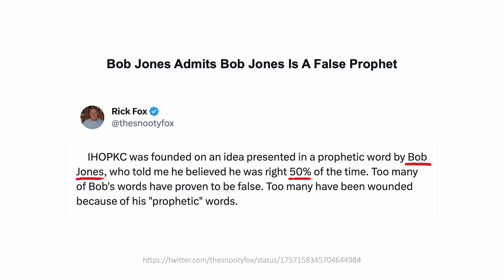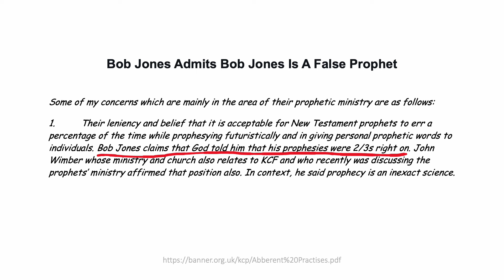IHOP-KC Hero Bob Jones Privately Admitted to Mike Bickle He Was A False Prophet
Clown world... Bob Jones told people privately he wasn't very good. He also claimed he knew his accuracy rate by revelation, not a review by leaders or experts. But Bickle knew his accuracy rate because he heard it from Bob.

Bob also said he had the revelation that if his rate was 100%, people would die. So lucky you, he wasn't 100%. Bickle said he believed Bob on this too because Bob said it. Bickle then proceeds to proclaim to the students and masses that what Bob said will happen, so come to KC. Spend years of your life to see the fulfillment of what Bob prophesied. Just Believe In Bob.

When Bickle told the prophetic history of IHOP, did he ever tell the students about Jones' prophetic history? To keep the faith about IHOP's "destiny," you need to pretend Jones was never incompetent (even though he admitted he was) and Bickle never makes up prophetic stories like he did in his final sermon (even though IHOP-KC said he did).

The value of prophecy comes down to two issues: competence and honesty. Bickle never had a record of competence so his issue was honesty or lack thereof. Jones supposedly had a record of at least partial competence but wasn't that suspect on honesty until John Wimber discovered he had made up stories about his competence about his own prophetic history. Then he was banned from prophesying.

There are basically two accepted, albeit unwritten, definitions of a false prophet:

1. Someone who is always false. (Liberal charismatics believe this.)

2. Someone who is false at least once. (Conservative charismatics and cessationists believe this.)

Or another way to say it is: on one side liberals believe anyone who is accurate once is a true prophet and on the other side conservatives believe someone who is wrong once is a false prophet. Bickle is one of the liberals who argued in his book Growing in The Prophetic that one mistake does not a false prophet make.

The problem with setting a number greater than one is where do you draw the line? 66%? 50%? 5%?

Bickle is an example of a dishonest prophet and an incompetent prophet. In fact he was both in the same year. In 1983, he prophesied that his wife would die and another women would replace her, and in April of the same year he prophesied a revival in Kansas City after his solemn assembly. With the former he was deliberately false but with the latter he sincerely believed it yet he didn't have spiritual discernment.

Bob Jones is still embraced by some people despite his known incompetence and dishonesty. Others, even those who knew Bickle, did not accept him, and indeed backed away from Bickle because of Jones.

Example

"I have been to IHOP. I have met and had dinner with Mike Bickle. I have attended numerous conventions there in KC from 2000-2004, such as Harp and Bowl and Joseph’s Company. I’ve met most of the speakers. Rick Joyner, Dutch Sheets, Francis Frangipane, George Otis, et al. I will not be back. Why? Complete lack of discernment on behalf of Mike Bickle. Both him and [...] are flat out of their minds to even associate with Bob Jones anymore. No need to even try to defend this nut."

What's ironic is that when Jones first showed up at Bickle's church, more than one of his church members told him Jones was a false prophet.

The only way to justify accepting a false prophet who isn't always false is to have such accurate discernment to always know when he is false. But Bickle's discernment skills were horrible in 1983 and were still terrible in 2023 when he was canned by IHOP-KC.